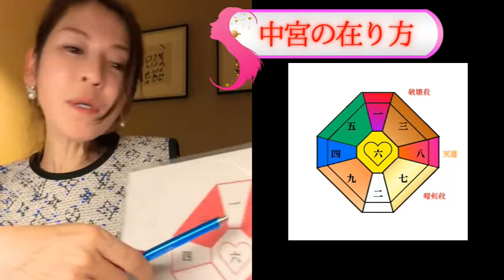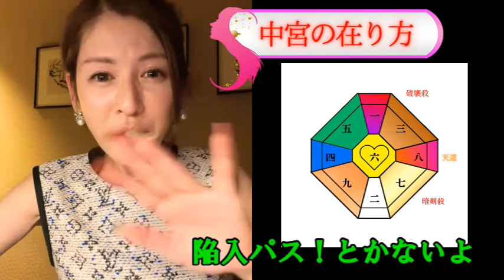初級編Part②🌹もう、めちゃくちゃ大事🌹中宮は最も腐りやすい廻座。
2024年の運勢をとことん解説🌹煌びやかに【美しく可愛く】生きる開運セミナー🌹

セミナーお申込みはこちら🌹

【告知動画🌹】煌びやかに美しく生きる開運セミナー🌹夫婦＆カップルでも来てね🌹

【告知🌹】煌びやかに美しく可愛く生きる開運セミナー🌹2024年の運勢を徹底解説🌹

1月の九星の運勢動画はこちら🌹

九星の運勢をさらに詳しく解説した記事はこちら🌹

ARISTOCRATSネットショップはこちら🌹

🌹SAORI YAMAMURA HOLDINGS
会長

株式会社　SAORI YAMAMURA ABUNDANTIA 代表取締役　CEO.

🌹1１歳１０歳の年子姉妹の美人シングルママ🌹

🌹SAORI YAMAMURA密着vol.1

🌹SAORI YAMAMURA密着vol.2

🌹 SAORI YAMAMURA密着vol.３

🌹お求めはこちら🌹

🌹💎ARISTOCRATSネットショップ、

私の全てのSNSにはこちらから飛べます

動画とnoteはセットです🌹✨

名作一覧🌹✨✨

🌹 女の掟🌹女の恋愛の在り方の掟🌹この在り方ができる女になりなさい🌹

🌹 あなたは私といるべきよ🌹なぜなら私といたら幸せで素晴らしい瞬間を過ごせるから🌹どんなあなたも、あなたのどんな時も受け入れられるのは私だからよ🌹

🌹 「出会って、愛して、別れる」人生とは、これを無限に繰り返す最高に幸せな旅🌹

🌹DVD【女神の教え　女の教科書】PVはこちら🌹

🌹DVD【愛した分だけ愛される】PVはこちら💎

🌹その他DVDはこちら🌹
PVが観られるよ🌈

🌹オードパルファン🌹SAORI YAMAMURA🌹洗練された強く美しい華やかな女🌹

🌹私は視聴者を選びます。

構って自覚がない人、癇癪持ち、感謝がない人には
このチャンネルも、
SAORI YAMAMURAもまだ早い。

心の領域のプロとして、
最高のコンサルタントとして、
発信に全責任を持っています。

なので、視聴者に媚びる発言や登録者を増やしたい為の下心満載の綺麗事は言いません。

真剣に本気で私の命、
視聴者の命に向き合っています。

SAORI YAMAMURAが提唱する

【幸せにしかならない生き方®︎】
【幸せにしかならない子育て®︎】
【幸せにしかならないパートナーシップ】
【幸せにしかならない人間関係】
【幸せにしかならない家族】

のエッセンスを入れて、セミナーレベルの内容を提供しています🌹

私がこの生き方で、この人生を歩んできた過程、
得た幸せや豊かさ、「今」の全てを見せています。

ハッキリ言って厳しいことを言います。

それを愛だと受け取れない人はまだこのチャンネルは早いです。

🌈免責事項🌈

当チャンネル内の全コンテンツ（動画タイトル/テキスト/サムネイル/企画等の一切）の権利は、弊社に帰属しているため、

アップロードした全ての動画（ライブ配信動画を含みます。）コミュニティの投稿の権利は当社に帰属し、第三者による録音、録画、画像転載及び切り抜き行為の一切を固く禁止しております。これに反する行為があった場合、民事・刑事を問わず然るべき法的措置を取ることとなりますので、予めご了承ください。